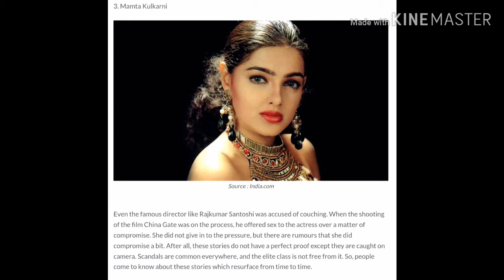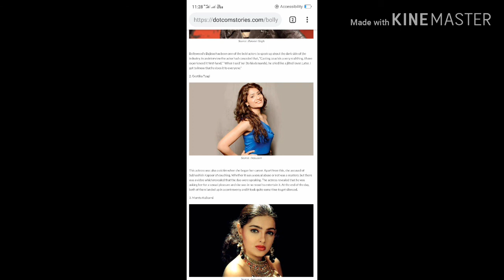Top. Bollywood famous actresses who sexually abused by producer's and Bollywood actres //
Here the list of actresses who sexually abused or raped by producer's and Bollywood actres..